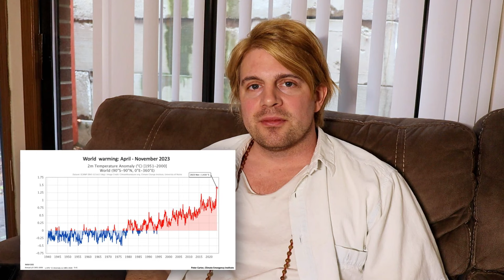The Psychological Toll of Telling the Truth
This video will divide people but this is my opinion. It's just the nature of the beast that we live in unprecedented times. How one orientates oneself concerning collapse awareness is entirely dependent on them. There are many different lenses to look at it from. This is what the experiences in my life have led me to.

Dr. James E. Hansen's December 14, 2023 paper: Global Warming Acceleration: El Nino Measuring Stick Looks Good

"Changes to our atmosphere associated with reactive gases (gases that undergo chemical reactions) like ozone and ozone-forming chemicals like nitrous oxides, are relatively short-lived. Carbon dioxide is a different animal, however. Once it’s added to the atmosphere, it hangs around, for a long time: between 300 to 1,000 years. Thus, as humans change the atmosphere by emitting carbon dioxide, those changes will endure on the timescale of many human lives."

We aren't even trying to reduce greenhouse gas emissions let alone vacuum them out of the sky. In the end, everything is pointless as we're all going to turn to meat sauce buried under layers of sediment. Complex life will not recover and exist on this planet again (if ever) for a millennia or longer. This is our last stable decade for human civilization on Earth.